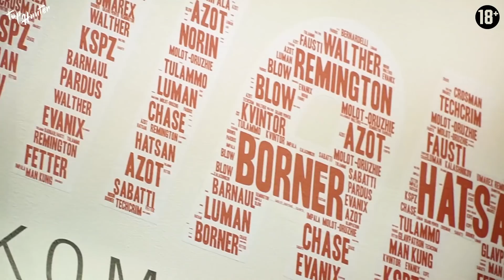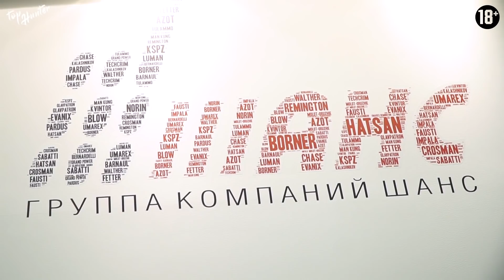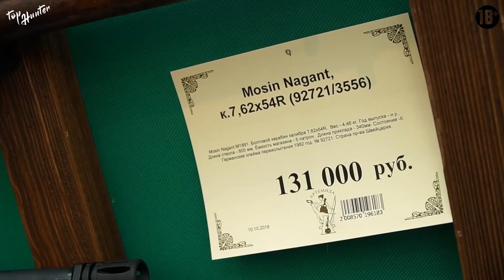Выставка ARMS & Hunting 2018. Обзор оружейных новинок.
Выставка ARMS & Hunting 2018, Москва, Гостиный Двор. Обзор оружейных новинок Российских производителей, а также оружие из Италии и Турции.
Новый гладкоствольный карабин с прямым ходом затвора «Ладога». Новинки от Молот-Оружие ВПО-215, ВПО-224 и облегченный карабин ВПО-111. Охолощенное оружие, PCP винтовки и пистолеты. Турецкий Hatsan, Итальянские ружья Sabatti и много другое в новом выпуске Top Hunter с выставки ARMS & Hunting 2018.

И присоединяйтесь!